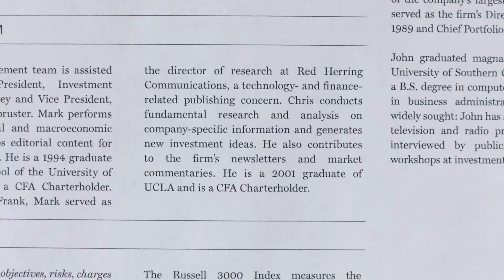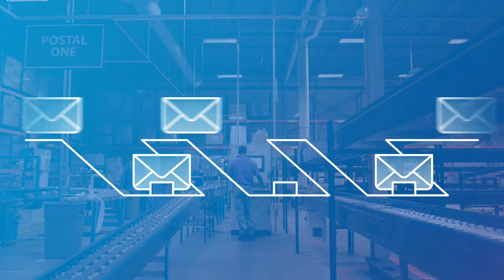Pitney Bowes Mailstream on Demand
Mailstream On Demand provides high-quality physical mail production when you need it, using a combined digital and physical strategy that helps you adapt to your customers’ channel preferences.